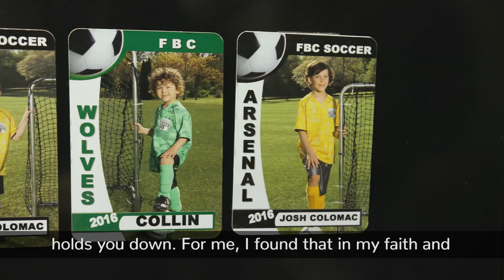SourceAmerica : NDEAM - Neil Colomac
All this month SourceAmerica is supporting National Disability Employment Awareness Month by highlighting some key advantages to hiring people with disabilities. Check back each week this month for a new video. Also be sure to share and spread the word as we all work to build an InclusionEconomy.